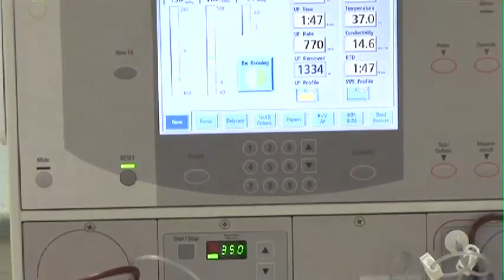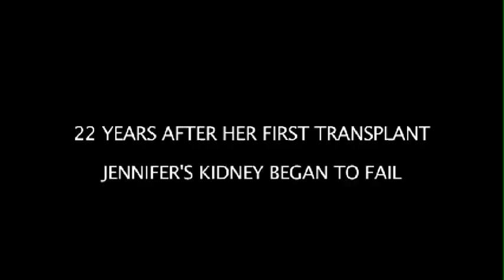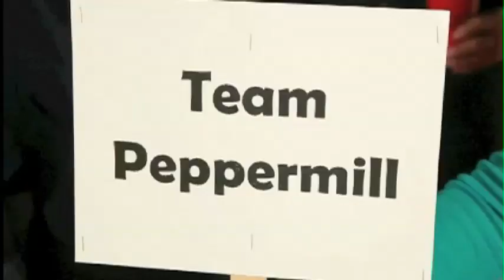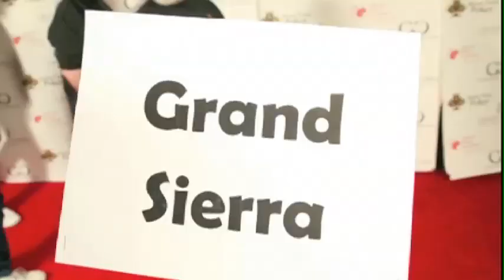Jennifer Harman Advocates for National Kidney Foundation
Professional poker player Jennifer Harman tells her story about kidney failure and how it affected her family. Harman lost her mother to renal failure and came close to dying from the disease. A two-time recipient, Harman was given a second chance at life. She's very supportive of the National Kidney Foundation and encourages donors to come forward.